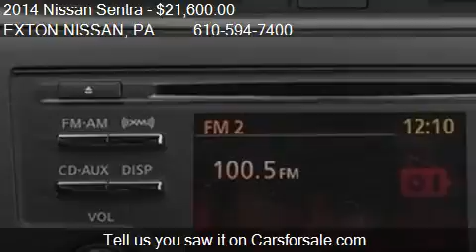2014 Nissan Sentra 4dr Sdn I4 CVT SL Sedan for sale in Exton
This 2014 Nissan Sentra 4dr Sdn I4 CVT SL Sedan is for sale in Exton, PA 19341 at EXTON NISSAN.
Engine: 4-Cylinder Engine: 1.8L DOHC 16-Valve 4-C
Transmission: Automatic
Color: Brilliant Silver
Mileage: 0
Contact EXTON NISSAN 200 W LINCOLN HWY Exton, PA 19341 to test drive this 2014 Nissan Sentra 4dr Sdn I4 CVT SL Sedan today.